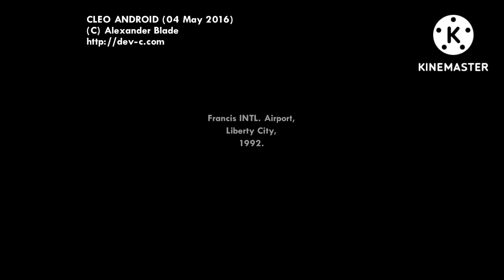GTA:San Andreas Gameplay| I am mission complete